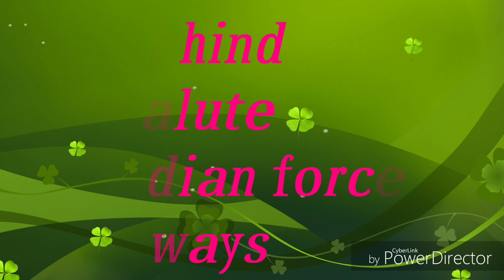Army,air force,navy is not a job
Think Defence-Think KDA
For join katara defence academy